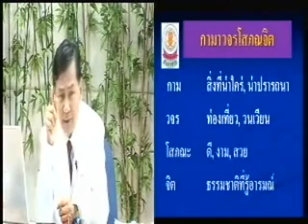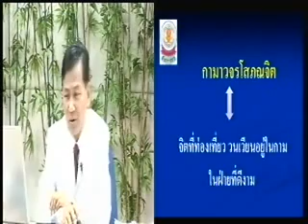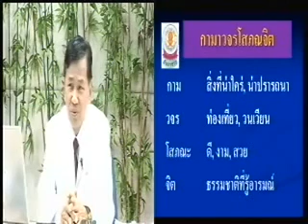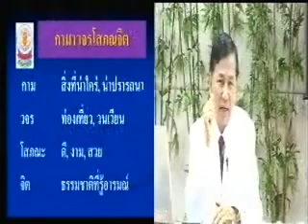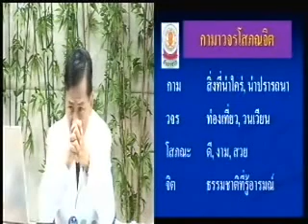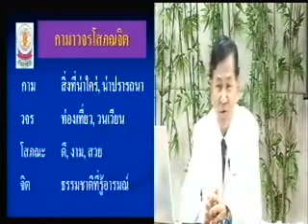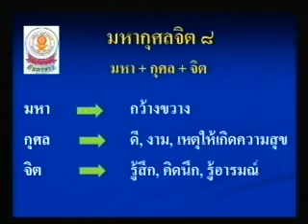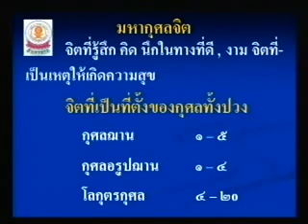2/3 กามวจรโสภณจิต-อ.สัญชัย พรหมฤาษี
ขอขอบคุณสมาคมพุทธบริษัทถิ่นกาขาว รับชมการบรรยายธรรมเพิ่มเติม ได้ที่